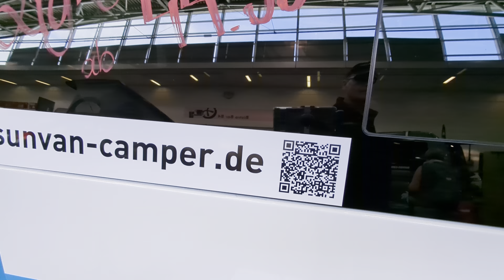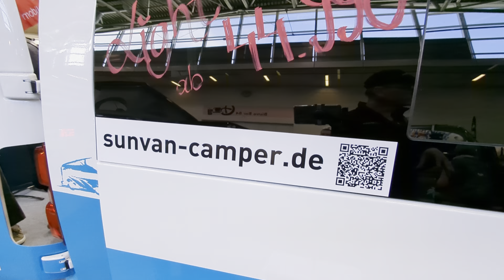Nägele Campervans auf der f.re.e 2024 +++ NEU: Ein schöner Ausbau auf Peugeot!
Herrlich unperfekt.